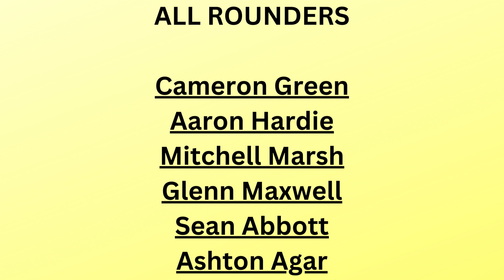AUSTRALIA SQUAD FOR AUSTRALIA TOUR OF INDIA, 2023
Introducing the Australia Vs South Africa 3rd ODI Preview, a comprehensive and informative guide to the upcoming cricket match between two of the world's top teams. This product description offers a formal and professional overview of the content contained within this preview.

The Australia Vs South Africa 3rd ODI Preview is a must-have for any cricket enthusiast or sports fan looking to stay up-to-date with the latest developments in the world of cricket. This preview provides a detailed analysis of the third One Day International (ODI) match between Australia and South Africa, including team news, player profiles, and expert predictions.

The preview is written in a formal style, with a focus on accuracy and attention to detail. It provides readers with a comprehensive overview of the match, including information on the venue, pitch conditions, and weather forecast. The preview also includes a detailed analysis of each team's strengths and weaknesses, as well as their recent form and performance in previous matches.

In addition to the match analysis, the Australia Vs South Africa 3rd ODI Preview also features exclusive interviews with key players and coaches, providing readers with unique insights into the strategies and tactics that will be employed by both teams. The preview also includes a range of statistics and data, allowing readers to make informed decisions when placing bets or predicting the outcome of the match.

Overall, the Australia Vs South Africa 3rd ODI Preview is an essential resource for anyone interested in cricket or sports in general. With its comprehensive analysis, expert insights, and detailed statistics, this preview is the ultimate guide to the upcoming match between two of the world's top cricket teams.